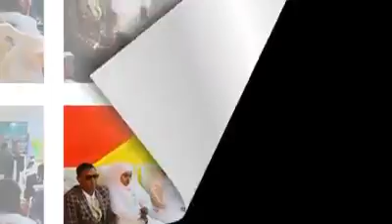Madaxweyne Cabdi ileey oo isku Aroosiyay wiilal Ogaaden ah iyo Gabdho Gabooye ah,